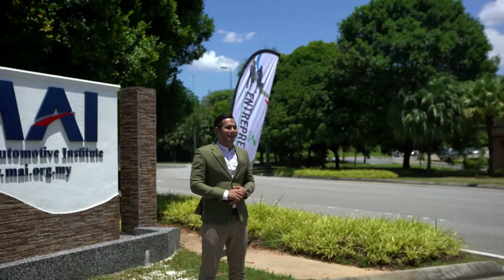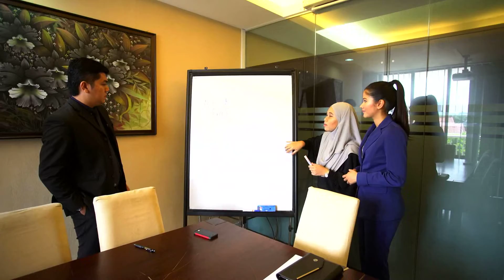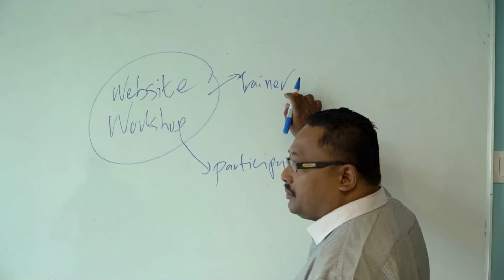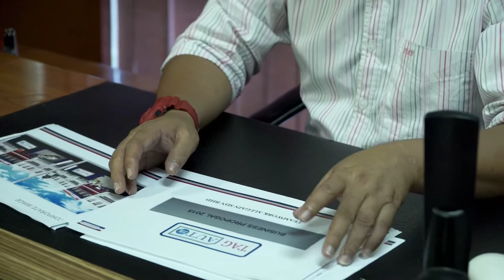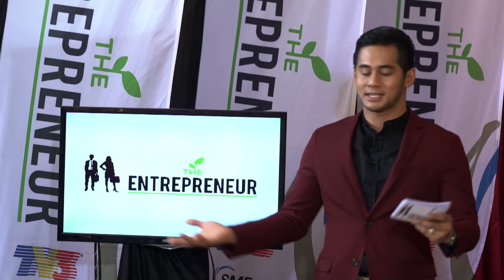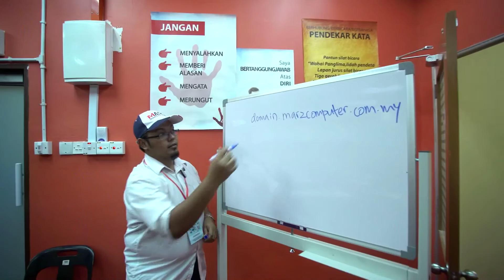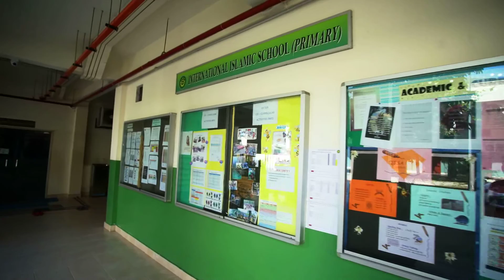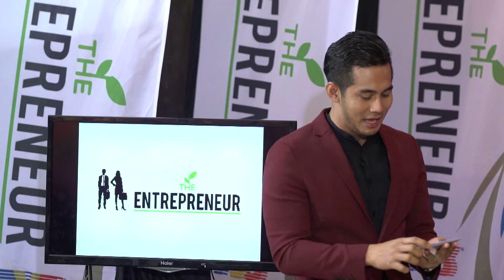SME Corp. Malaysia : The Entrepreneur Episod 3 (5 April 2016)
Episod Ke-3 The Entrepreneur 29 Mac 2016 (Selasa)